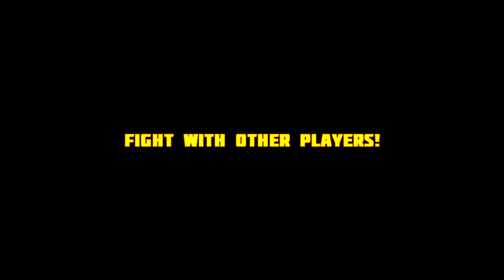Planet Survival Multiplayer Trailer 3.0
Hey all!
Good news! Finally we have released Planet Survival Multiplayer game!
Watch this promo video and wait for a while, the game will be released on Google Play and Amazon very soon!

In this version of the game you can:
- Mine resources
- Craft blocks, items and Armor
- Craft Weapons
- Fight with players online
- Chat with players online
- Teleport through Portals
and more!